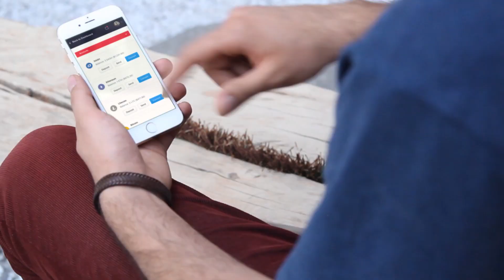The NAGA WALLET is here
Huge news for the NAGA Community, the NAGA Team is very pleased to announce the arrival of the revolutionary NAGA WALLET